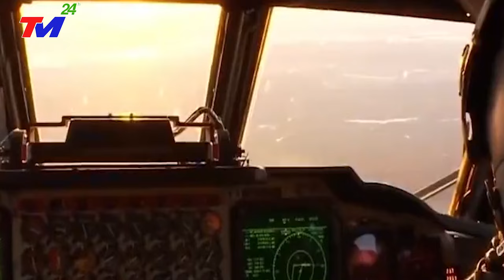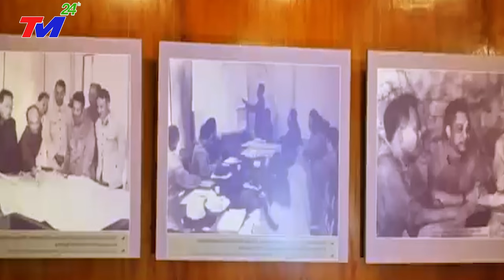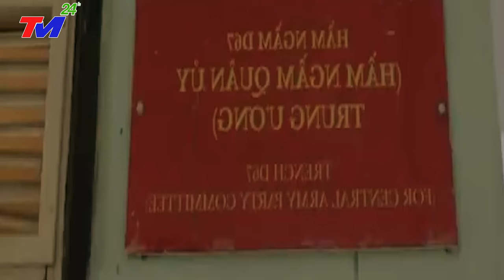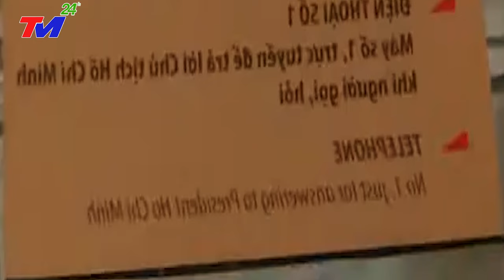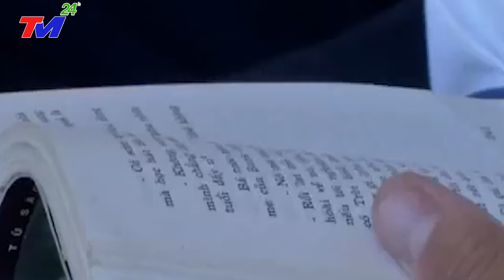TIN MỚI NHẤT - VỠ DẬP ~ NGÀY TậnThẾ ở ĐẬP TAM HIỆP - ĐỘNG ĐẤT DỮ DỘI + SÓNG THẦN CHÔN VÙI 28 TỈNH TQ